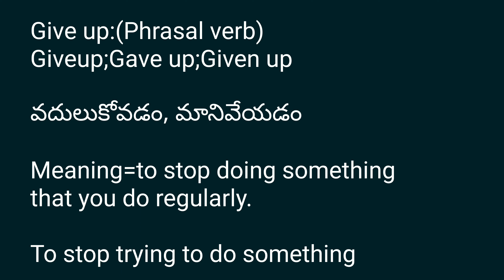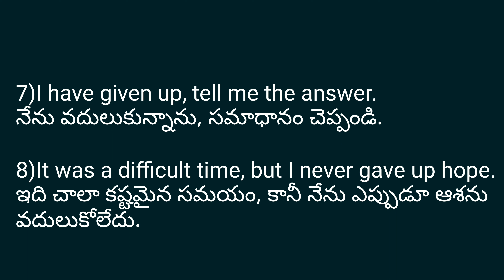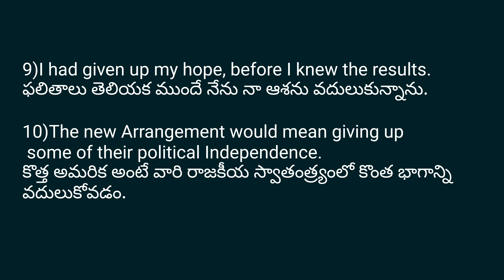Phrasal verb/Give up explanation in telugu.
# Phrasalverbgiveup#